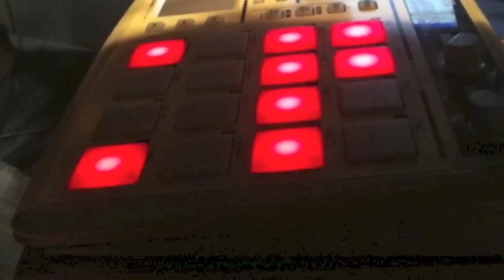DJ Marco Leiva - PROMO PHOTO VIDEO 2012